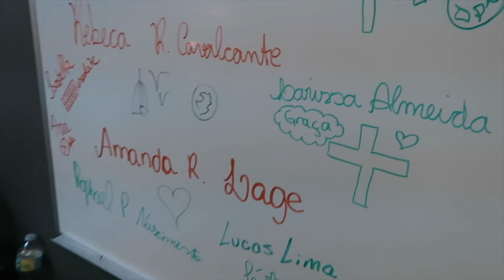Bchurch | Bnews - 10 de Março, 2019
This video is about bnews